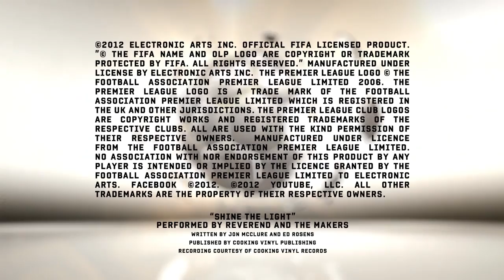FIFA 13 | Лучшие голы. Часть 23